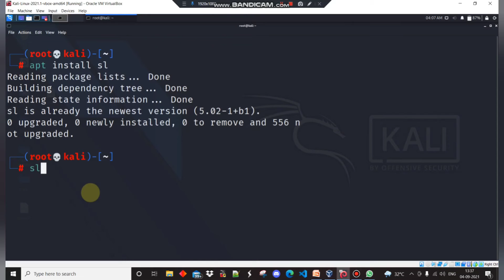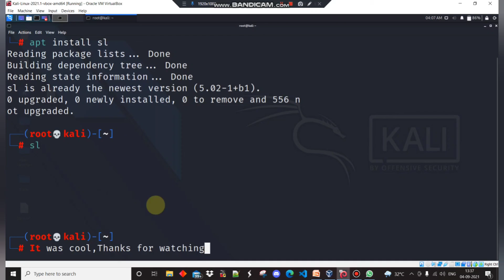TRAIN In Kali Linux | Fun Package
Train🚂🚋🚃🚋🚃🚋🚃 in Kali Linux